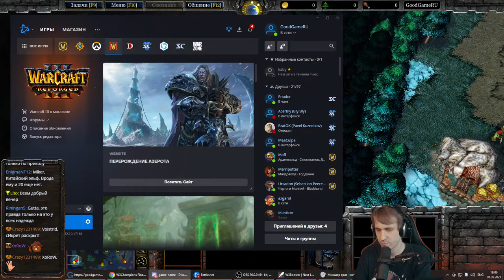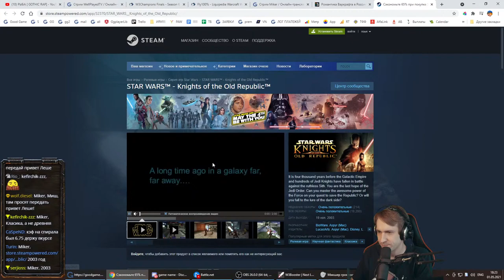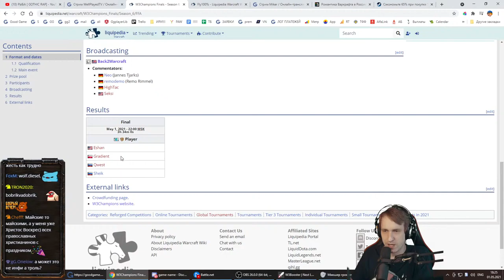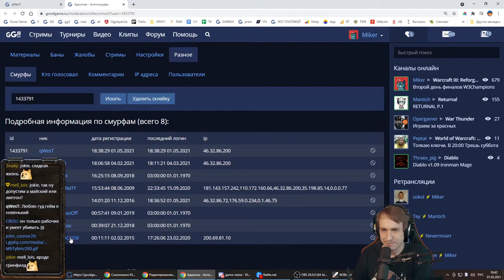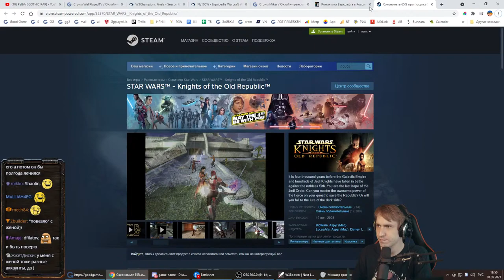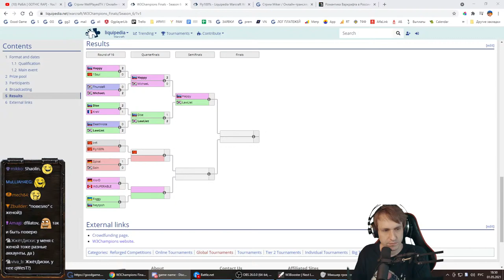Soin(Orc) vs Spiralt (Orc) W3Champions 6 с Майкером